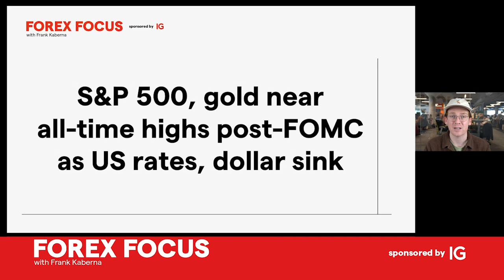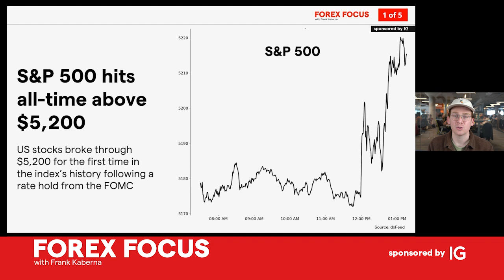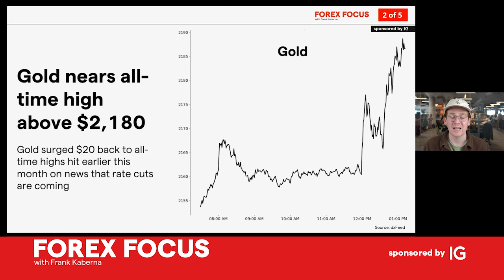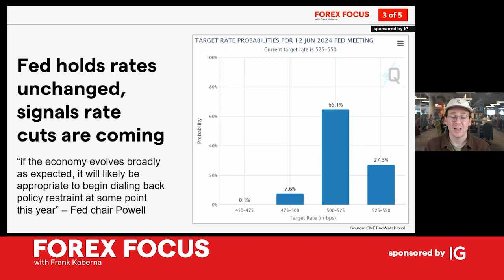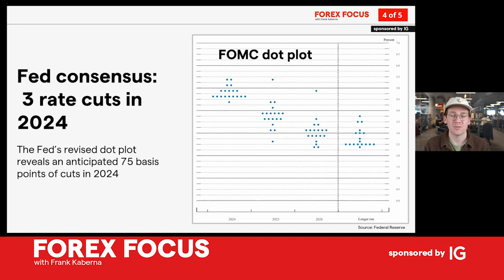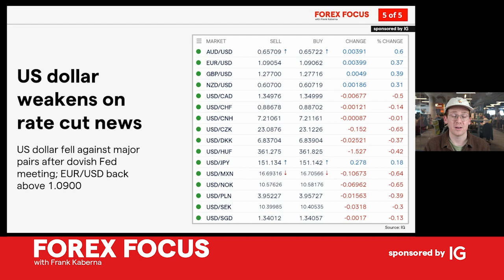S&P 500, gold near all-time highs post-FOMC as US rates, dollar sink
After the FOMC signals rate cuts are likely for 2024, the S&P 500 and gold rally near all-time highs, reflecting market optimism. This dovish outlook prompts a weakened USD, as traders anticipate a softer monetary stance.

Intro: (0:00)
S&P 500 hits all-time above $5,200: (1:03)
Gold nears all-time high above $2,180: (1:40)
Fed holds rates unchanged, signals rate cuts are coming: (2:21)
Fed consensus: 3 rate cuts in 2024: (4:35)
US dollar weakens on rate cut news: (6:02)

Get fast and flexible access to more than 80 forex markets through IG’s intuitive proprietary platform and mobile app. Enjoy zero commission when you trade spot forex with us – our only charge to execute a trade is the bid-offer spread, which can be as low as 0.8 pips on major pairs such as EUR/USD.